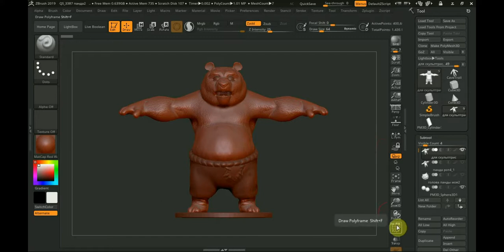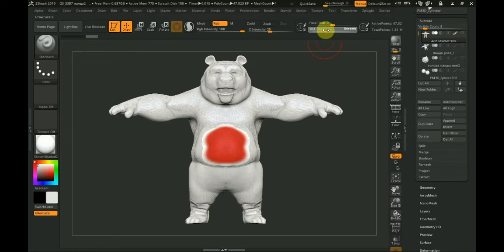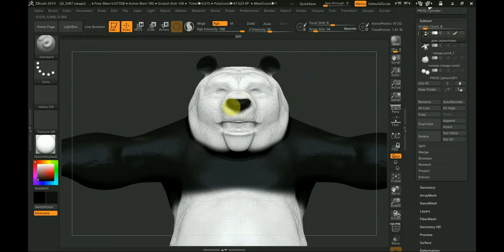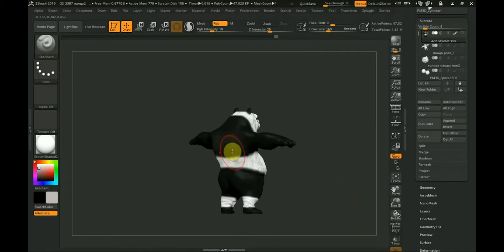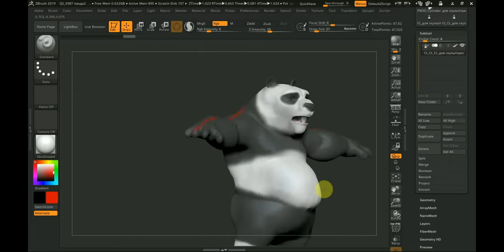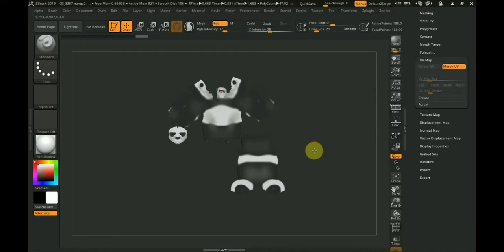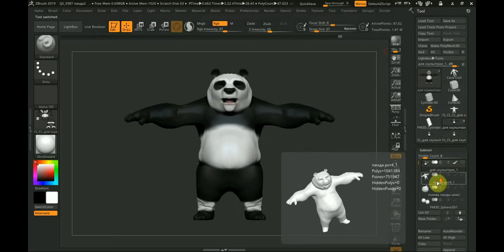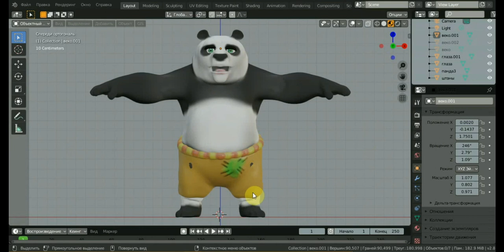КУНГ ФУ ПАНДА 3д модель Ч5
продолжаем рассматривать модель текстурирование и развертка